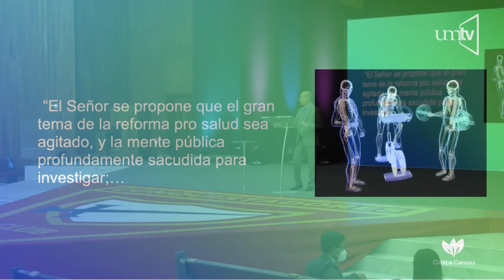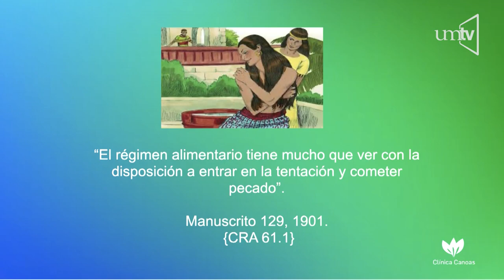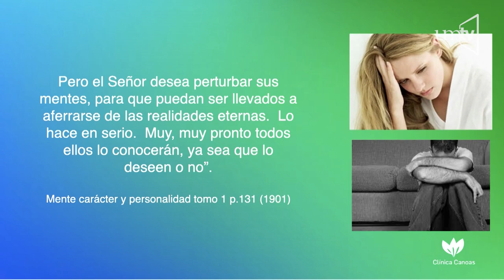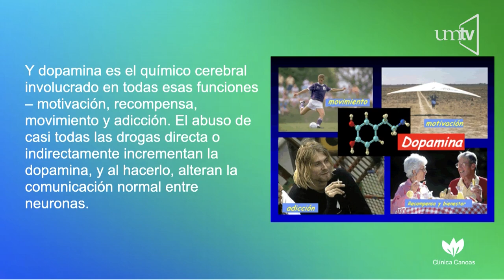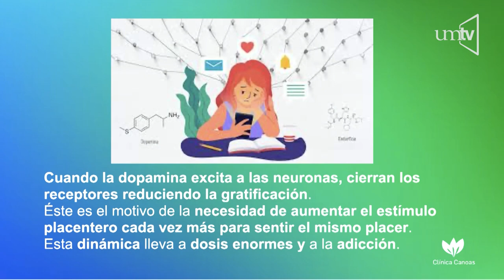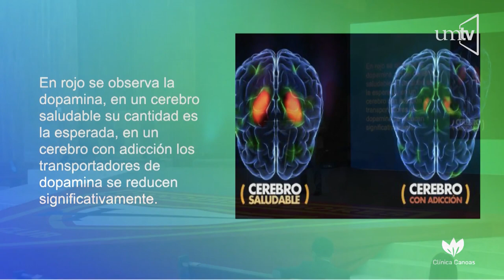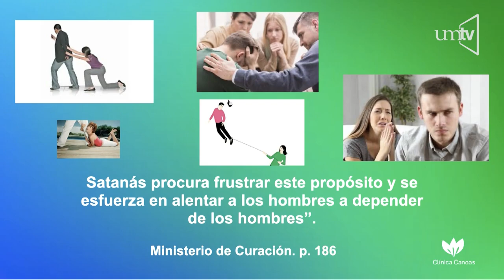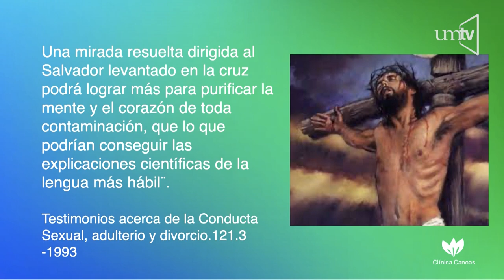Dr. Andrés Ramírez Redefine. "Salud y Espiritualidad"